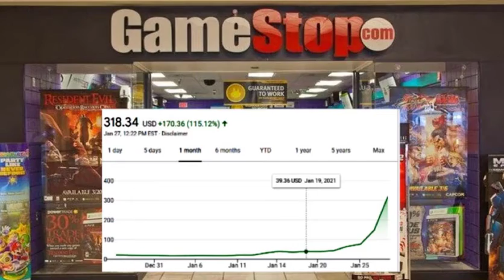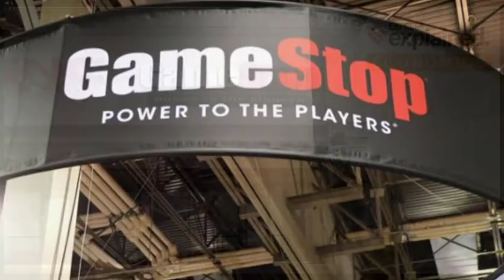BREAKING! How Reddit Just DESTROYED Wall Street (GameStop, bbby, amc)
If you’ve spent any time online in the past few days, or seen any cable news, or if anyone in your immediate social orbit has done any of those things, you may have heard about something brewing related to the stock market and GameStop. If you’re not a finance bro or someone who has recently seen The Big Short, though, it might be difficult to figure out exactly what the deal is. There’s GameStop, but also AMC and Reddit? We are here to talk through what in tarnation is happening and what it has to do with [checks notes] the Mets and Elon Musk. And also the word stonks.